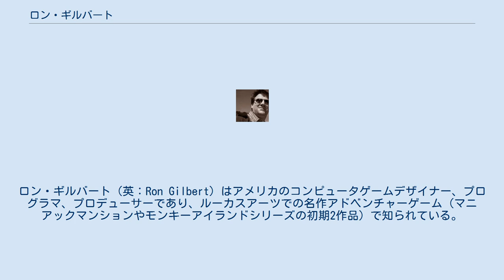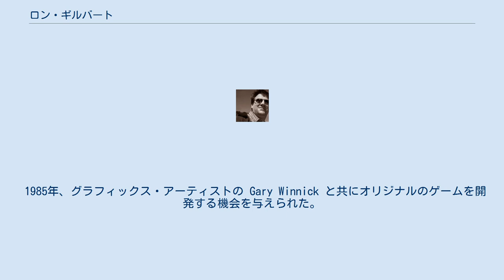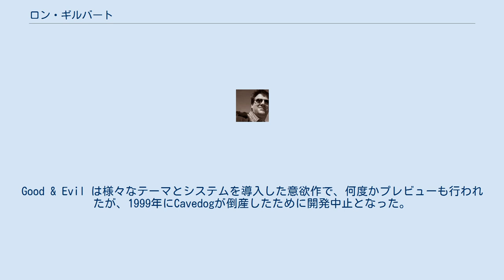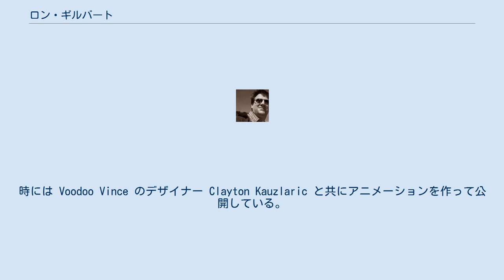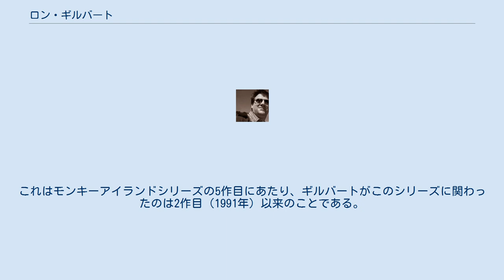ロン・ギルバート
ロン・ギルバート（英：Ron Gilbert）はアメリカのコンピュータゲームデザイナー、プログラマ、プロデューサーであり、ルーカスアーツでの名作アドベンチャーゲーム（マニアックマンションやモンキーアイランドシリーズの初期2作品）で知られている。
Humongous Entertainment と関連企業 Cavedog Entertainment の共同創業者でもある。
インタラクティブなストーリー展開を得意とした。
Humongous Entertainment を離れた後、Shelley Day と共に Hulabee Entertainment を創業した。
現在はバンクーバーにある Hothead Games の開発スタジオでクリエイティブ・ディレクターとして働いている。
 1983年、まだ学生だったころに Tom McFarlane と共に Graphics Basic というプログラムを作成した。
これをサンフランシスコ・ベイエリアの企業HESwareに売り、その縁で仕事を依頼される。
HESwareで約半年働きコモドール64 (C64) 向けのアクションゲームを開発したが、会社が倒産したため結局リリースされなかった。
その直後、ルーカスフィルム・ゲームズに就職（後のルーカスアーツ）。
そしてまず、Atari 800 用ゲームを C64 に移植する仕事を行った。
 1985年、グラフィックス・アーティストの Gary Winnick と共にオリジナルのゲームを開発する機会を与えられた。
そして完成した『マニアックマンション』は、暗いヴィクトリア朝風のマンションにマッドサイエンティストやその家族や謎の地球外生命が住んでいるという設定だった。
 ギルバートはこのゲームの開発のためにスクリプト言語 Script Creation Utility for Maniac Mansion (SCUMM) を生み出した。
その後のルーカスアーツのアドベンチャーゲームには常にSCUMMが使われた。
開発用に内部で使っているツールであるにも関わらず、SCUMMの名はゲーマーの間では有名になった（ゲーム内で楽屋落ち的にSCUMMの名が出てくるため）。
 その後もルーカスアーツでアドベンチャーゲームを作り続けて成功を収めたが、1992年に退職し、ルーカスアーツのプロデューサーだった Shelley Day と共に Humongous Entertainment を創業。
そこでは、主に子供向けのアドベンチャーゲームを開発した。
それらのゲームでもSCUMMから派生したエンジンを使っている。
1995年には子供向けでないゲームを開発する Cavedog Entertainment という会社も立ち上げた。
Cavedogでは『トータルアニヒレーション』のプロデュースを行い、Good & Evil というゲームにもとりかかった。
Good & Evil は様々なテーマとシステムを導入した意欲作で、何度かプレビューも行われたが、1999年にCavedogが倒産したために開発中止となった。
GameSpotがCavedog倒産後に行ったインタビューでギルバートは、会社経営とゲームデザインを同時に行おうとして Good & Evil プロジェクトがうまく行かなかったと述べている。
 2005年、Grumpy Gamer というブログを開始し、ゲーム業界について論評を行うようになった。
時には Voodoo Vince のデザイナー Clayton Kauzlaric と共にアニメーションを作って公開している。
 2007年1月、ギルバートは World of Warcraft のサーバ Quel'Dorei 内に Threepwood という名のモンキーアイランド専門ギルドを作った。
 2007年5月、Hothead Games と共同で Penny Arcade というウェブコミックをベースとしたゲームを開発した。
 2008年1月、Hothead Games でクリエイティブ・ディレクターとして働くようになり、DeathSpankというアドベンチャーRPGの開発を開始した。
しかし、その後も Hothead とは関係ない仕事もしており、Telltale Games の Tales of Monkey Island の開発初期段...